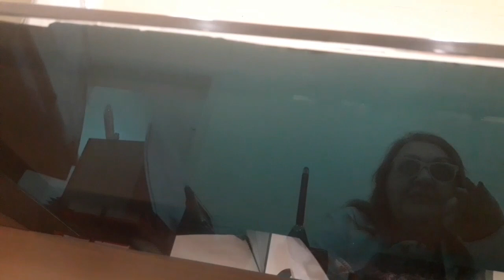1°consulta, Ganhei 1° roupinha do bebê, sobre meu namorado...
ME SIGAM NO ISTAGRAM: gessica_karolynne

Beijos 😚❤